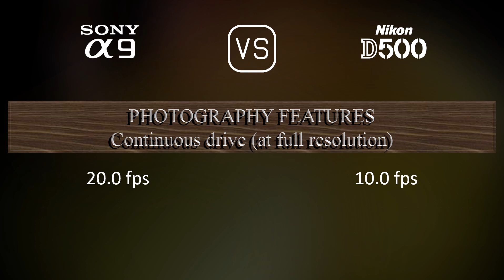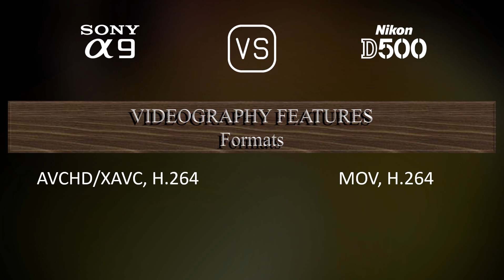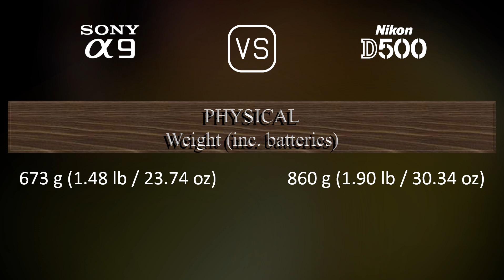Sony A9 vs. Nikon D500: A Comparison of Specifications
This video overviews the Sony A9 and the Nikon D500 in a parallel comparison of specifications.

00:25 LAUNCH
00:33 BODY
00:40 SENSOR
01:01 IMAGE
01:16 OPTICS & FOCUS
01:41 SCREEN
01:58 VIEWFINDER
02:13 PHOTOGRAPHY FEATURES
03:06 VIDEOGRAPHY FEATURES
03:20 STORAGE
03:24 CONNECTIVITY
03:49 PHYSICAL
04:07 MISC